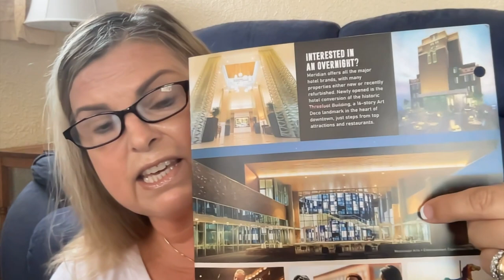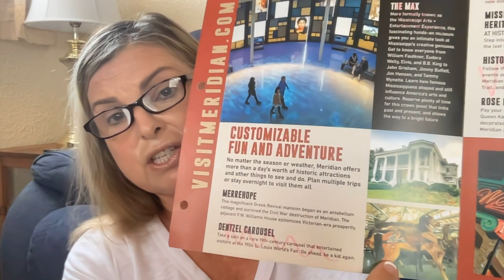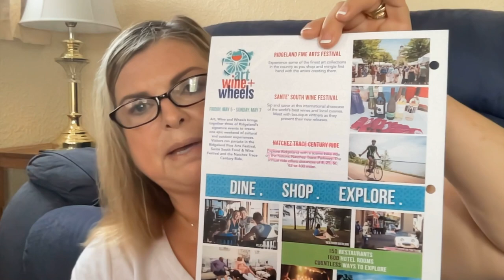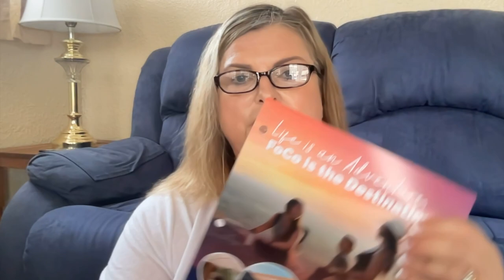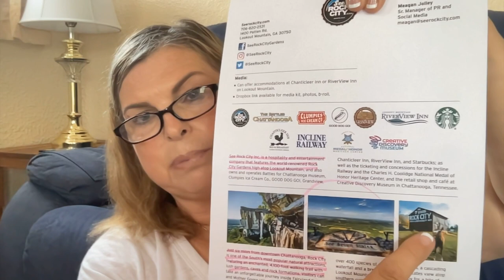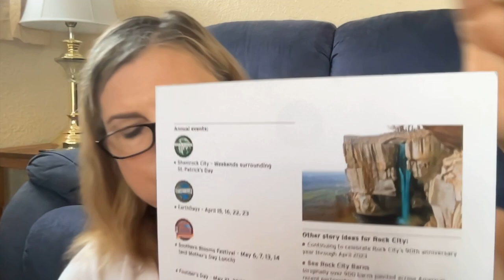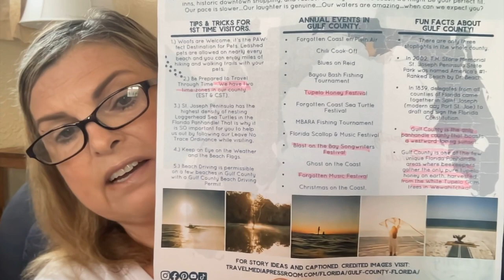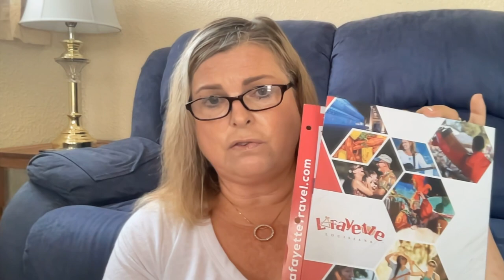Where to Travel in the Southern USA 2023 Part 1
This video suggests road trip or vacation ideas at a variety of places across the southern USA. The information was derived from meeting with tourism partners at a local conference. It offers fun attractions, points of interest, and highlights of the cities mentioned as shared by the CVB or DMO offices. I was an attendee at the STS Domestic Showcase conference in Huntsville, AL, in April 2023, where I met face to face with each of these destinations, and more.

This is part 1 of a 2 part series for where to go, what to see and do, where to stay, and what is new is the areas of:

1. Meridian, Mississippi (MAX, Weidmann's, Dentzel Carousel)

2. Kentucky's Bluegrass Region (Horses, Bourbon, & Boone) (Ashland: Henry Clay Estate, Kentucky Horse Park, Buffalo Trace Distillery, Georgetown)

3. Ridgeland, Mississippi (Renaissance at Colony Park, the Rez, Caet Seafood, Natchez Trace)

4. Old 96 District: South Carolina (Old Edgefield Pottery)

5. Gulf County, Florida (Tupelo Honey, Forgotten Music Festival, Blast on the Bay Songwriter's Festival) Also mention of Mountain Stage, Charleston, WV

6. Discover FoCo, Georgia: Forsyth County (Shady Grove Campground, Margaritaville RV Resort Lanier Islands)

7. Fredericksburg, Virginia (Ferry Farm, Reclaim Arcade, Rising Sun Tavern, Hugh Mercer Apothecary Shop)

8. Lafayette, Louisiana (Cajun food tours, Cycle Zydeco)

9. See Rock City